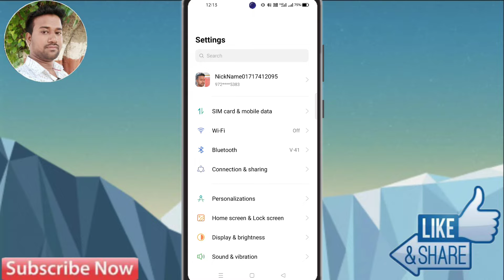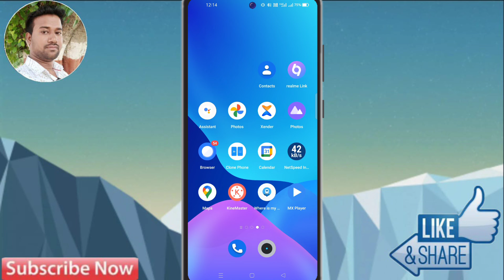How To Screen Lock Fingerprint Realme C12 | Realme C12 Fingerprint Lock Kaise Kare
realme c12,
realme c12 me fingerprint lock kaise lagaye, fingerprint lock realme c12,
realme c12 fingerprint lock,
how to enable fingerprint lock realme c12, realme c12 fingerprint,
add finger realme c12,
how to add finger realme c12,
realme c12 add fingerprint lock,
realme c12 lock,
realme c12 phone lock kaise kare,
realme c12 lock kaise kare,
realme c12 lock kare,
realme c12 lock setting,
realme c12 lock screen lock